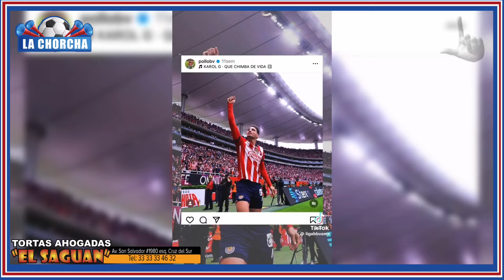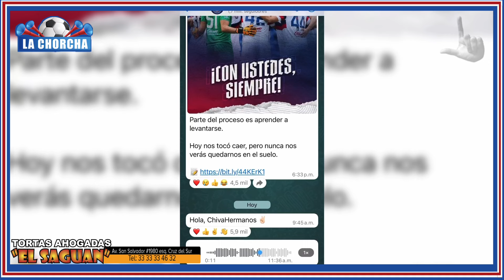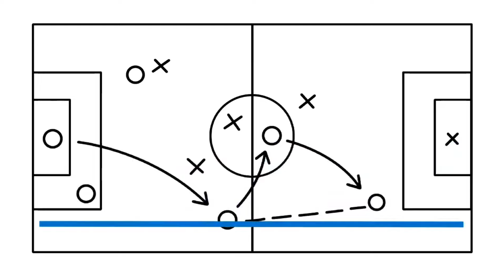AMBIENTAZO EN VERDE VALLE, PIOJO EL HÉROE DE CHIVAS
Las travesuras siguen en verdevalle y el piojo tiene un nuevo cómplice y es